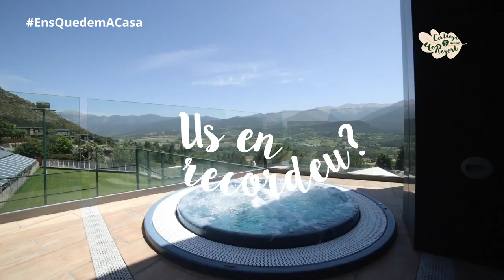Cerdanya Ecoresort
Acció solidària i sorteig! Compartiu aquest vídeo per Facebook o per Instagram i el Cerdanya Ecoresort donarà 2 Social Cerdans (=0,50€) a l'ONG Casal dels Infants i a més a més entrareu en un sorteig amb el premi: 250€ a gastar al Cerdanya Ecoresort.

Esperem que tots estigueu bé i que pugueu treure el millor d’aquest confinament. Entre tots aconseguirem que podem tornar a gaudir de tot el que ens agrada. Ara toca EnsQuedemACasa però amb l’esperança que el més aviat possible ens tornem a veure. Tenim moltes ganes de tornar a trobar-vos pel Cerdanya EcoResort.